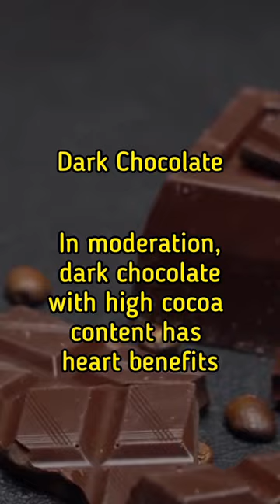Foods For Healthy, Strong Heart